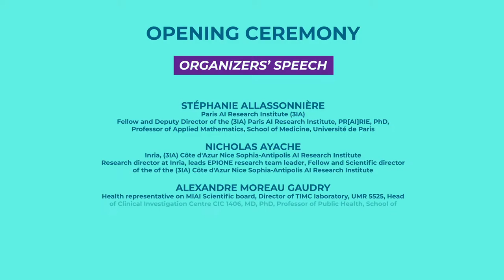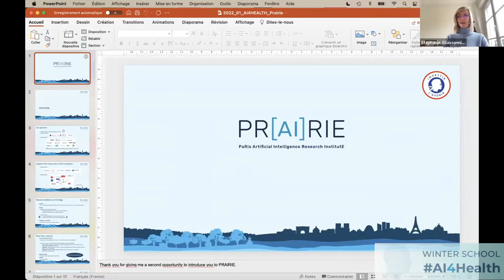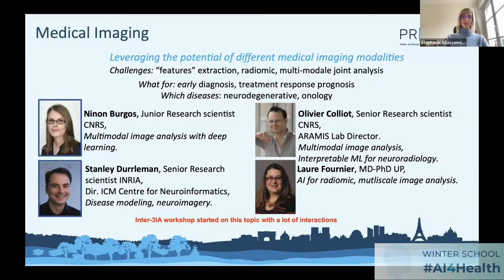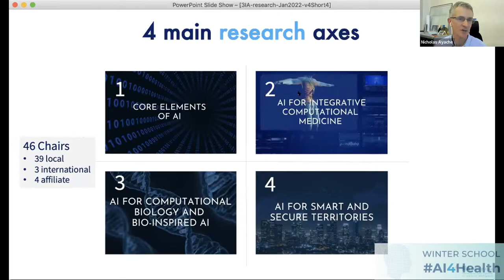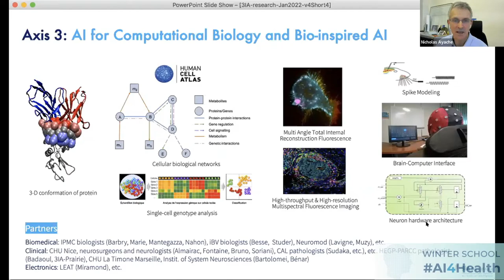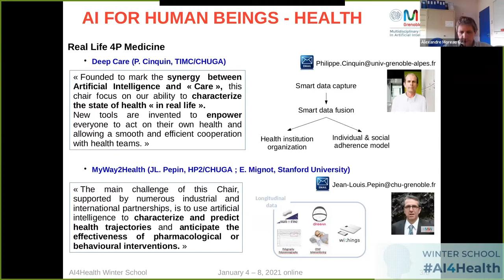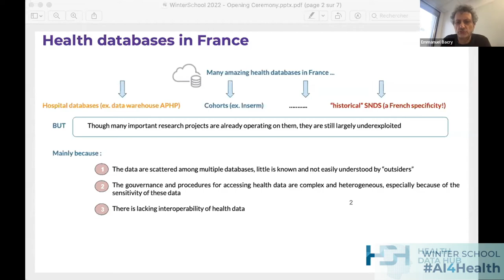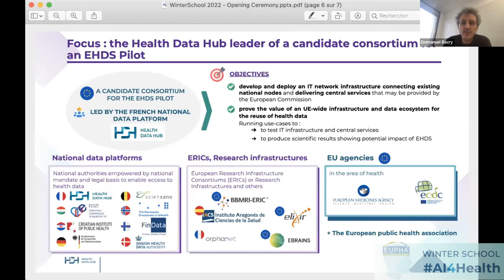AI4Health Winter School - Organizers speech